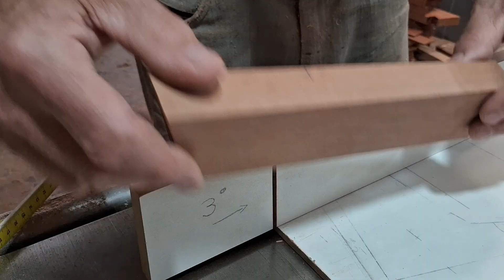Banquetas altas bem Reforçadas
Essas banquetas tem 75cm de altura, o tampo ficou com 30x30, os pés tem 4x4cm. O apoio de pé fixei com 18cm de altura, para pintura usei apenas selador, os ângulos de corte são de 3°